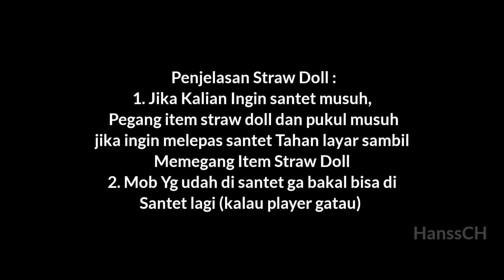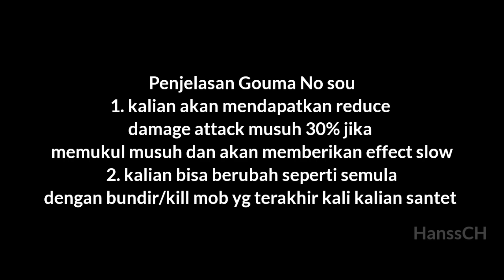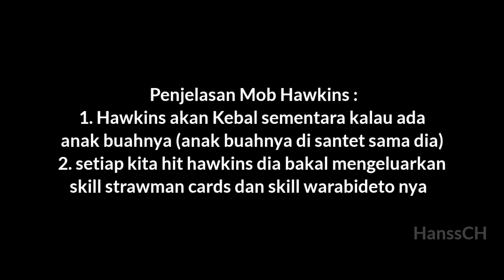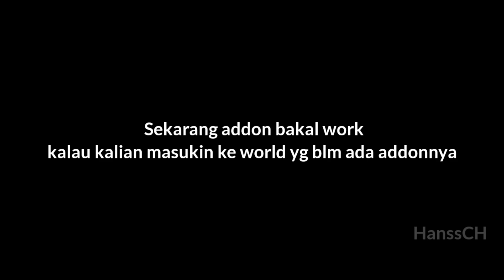ADDON ONE PIECE MCPE 1.19 [Update V51] Addon One Piece Asa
•Device :
Infinix Hot 10
Ram 4GB Internal 64GB Helio G70
•Minecraft yg Aku pakai :
Mcpe 1.19.71 Official